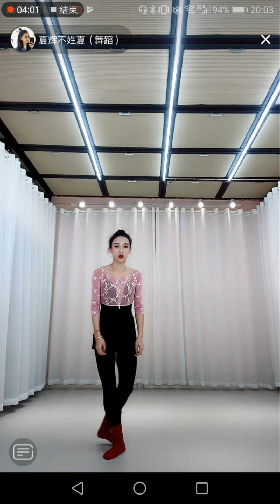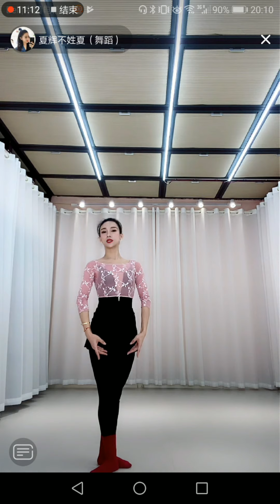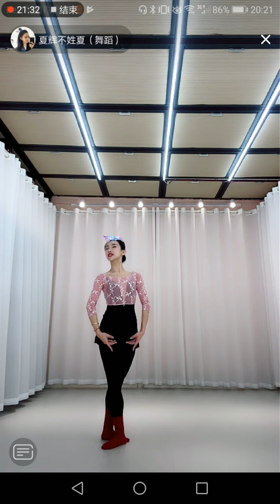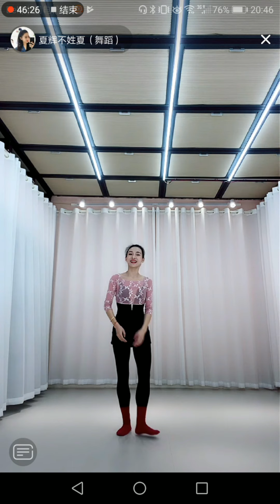【枕边童话】夏辉 20210303 公益课（ 芭蕾风格形体舞片段，镜面详细讲解）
【枕边童话】夏辉 20210302公益直播教学2-1（芭蕾风格形体舞片段，相关基础知识讲解）：